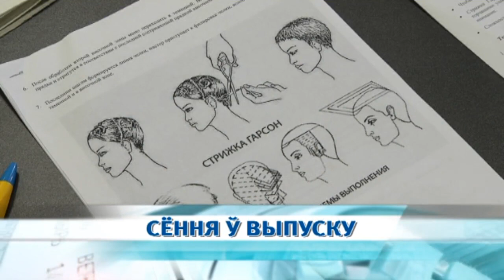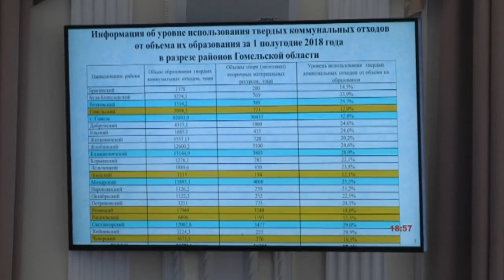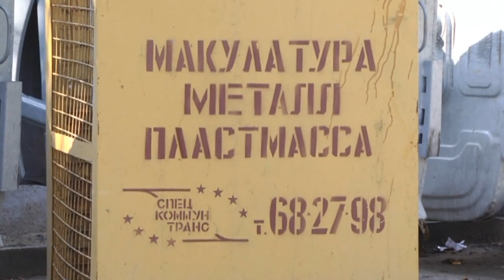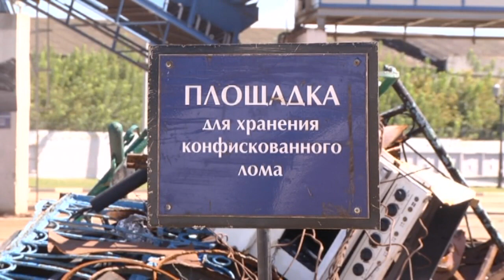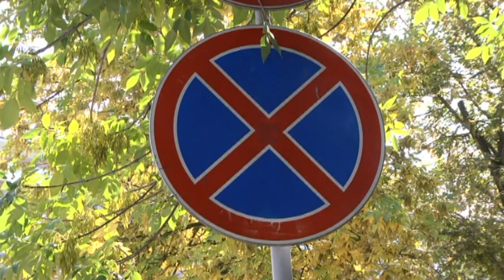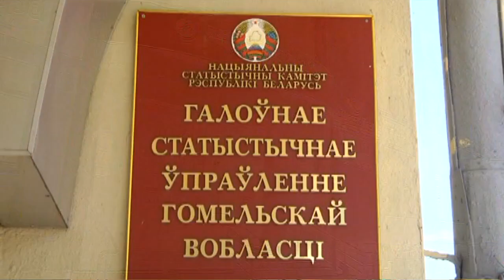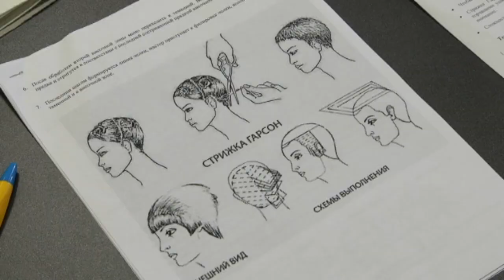23 08 2018 НОВОСТИ